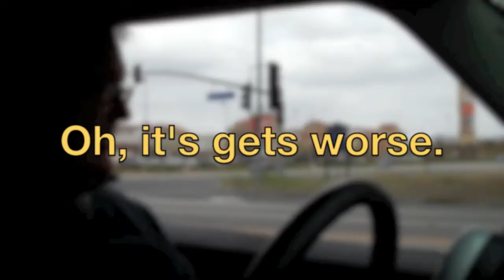w(t)f Video Hour #59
The Not safe for work or children edition.  You have been warned.

Rants on idiot drivers being the biggest culprit.  Oh, and Agent Shaw.  What a scumbag.